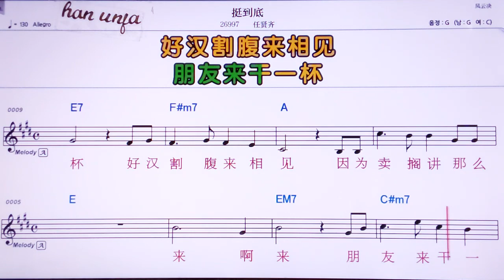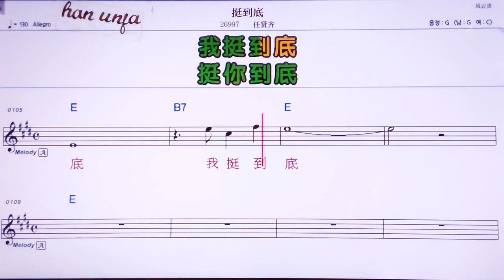💖팅따오디/런시앤치 👍MR,노래방, 악보, 코드,Karaoke With Sheet Music